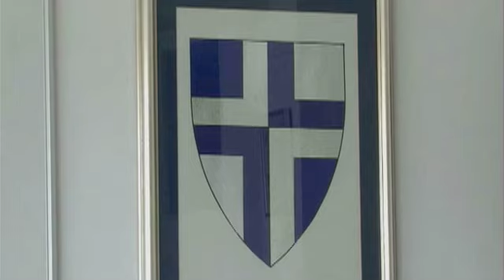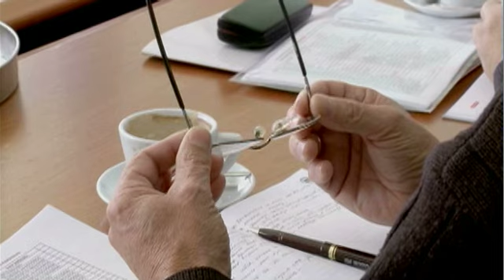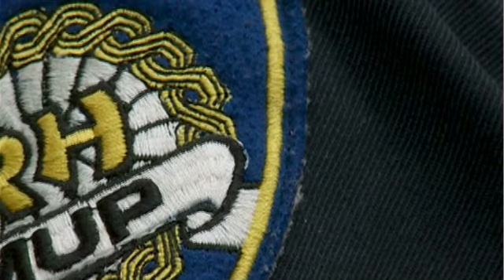TV Zaprešić, Vijesti 19.11.2014.